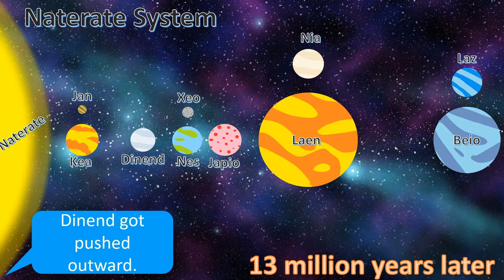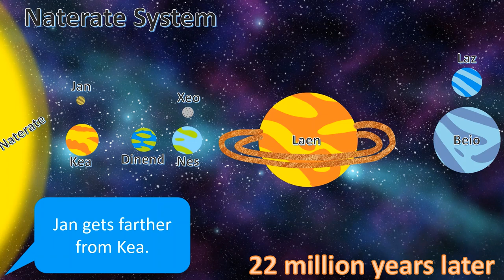The new solar system (part 1)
There is a new star system that may be habitable.